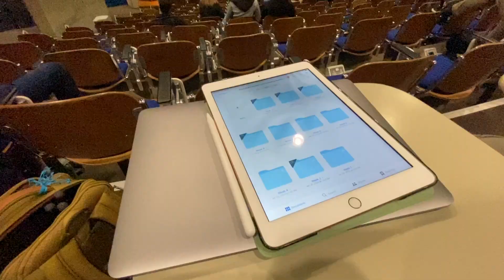the dublin chronicles // trinity classes + football match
hi everyone,

I vlogged a simple day in my life, going to classes, going to a class soccer/football match, and chilling at home. I know it's a short and basic video but that's just how I spent the day lol hope you all enjoy it :)

editing software : Final Cut Pro

Waking Up To Another Day (Instrumental Version) by Ten Towers

Timecodes:
0:00 - intro
0:16 - rushing to leave
2:20 - on Trinity campus
2:31 - soccer/football match
3:42 - dinner time
4:06 - winding down
4:28 - outro